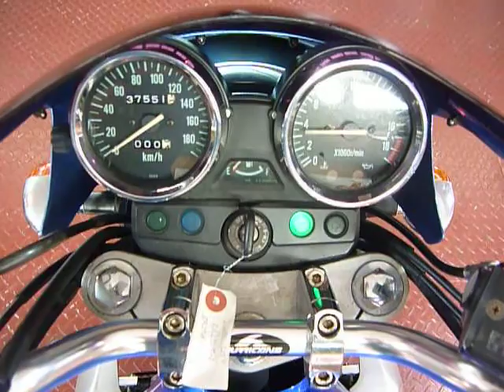バリオス2 中古車 バイクショップ名:アップル羽生122号バイパス店